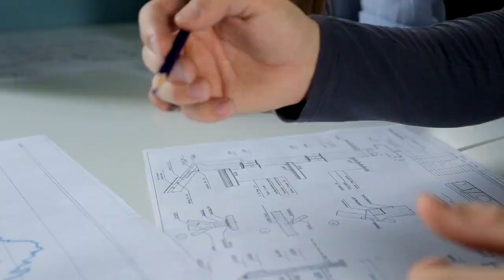The Prophetic Financier Gem #258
Tips for Success